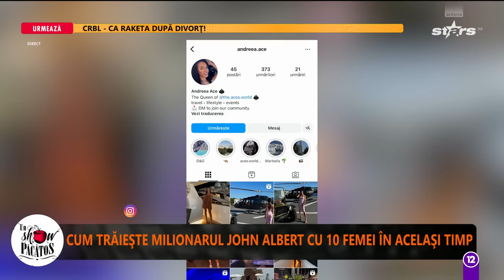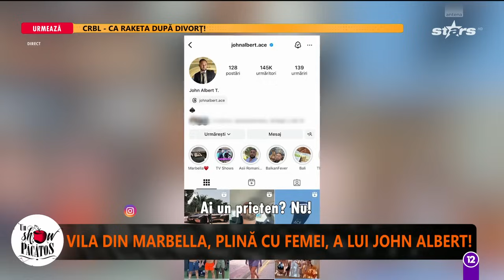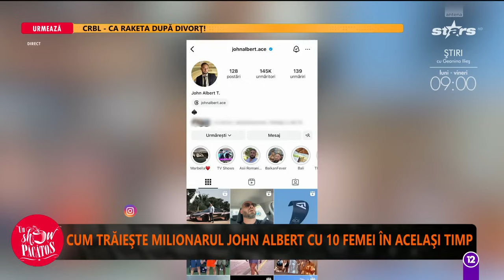Cum trăiește milionarul John Albert cu 10 femei în același timp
Nu puțini sunt cei care se întreabă cum arată o zi din viața unui milionar. Nopțile sunt de-a dreptul toride și pline de pasiune, iar John Albert este unul dintre milionarii discreți care a preferat să se stabilească în Marbella pentru a nu fi în atenția publicului.